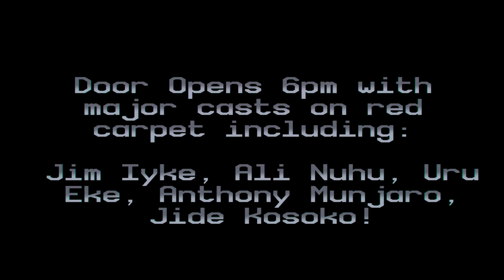Last Flight To Abuja Ireland Premiere